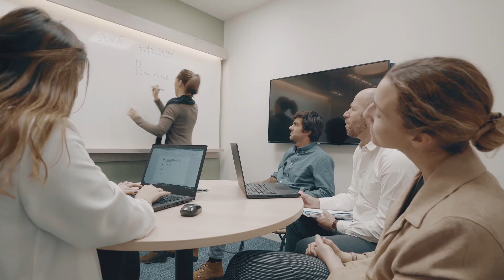Marta Rubio H | Spanish Showreel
AGENT - MARTA RUBIO AGENCY